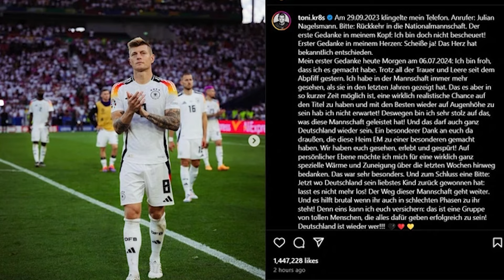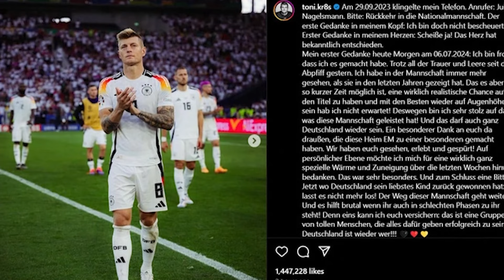🔥Bản tin thể thao ngày 7/7 | 4 đội vào bán kết Euro 2024, HAGL ký một loạt HĐ mới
+ Không phải là kênh Bóng đá nhiều sub nhất, nhưng là kênh CÓ TÂM nhất
+ Phút 90+ cam kết mang tới cho các fan bóng đá những video clip bóng đá chất lượng nhất với nội dung đa dạng, sâu sắc và cập nhật.
+ Ủng hộ team nhé!

Anh em cũng có thể lên chém gió trên Facebook chính thức